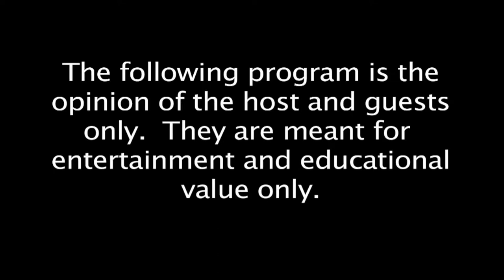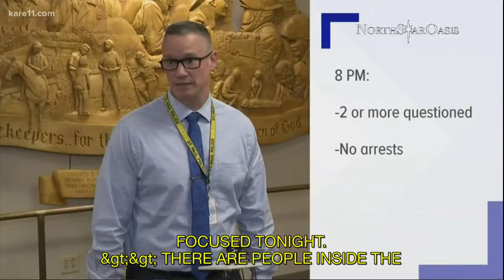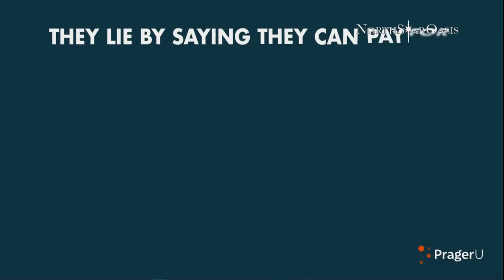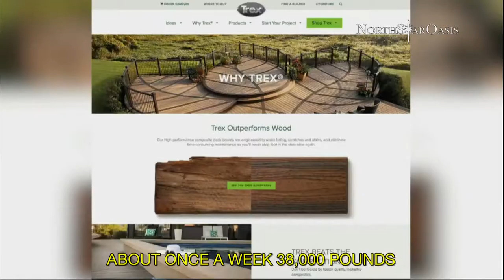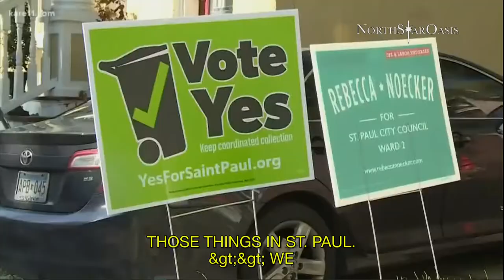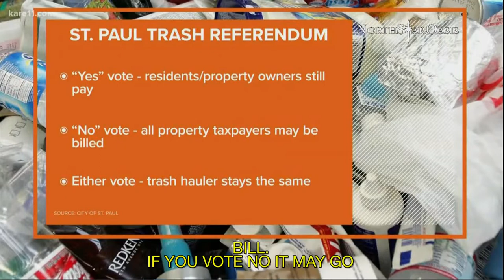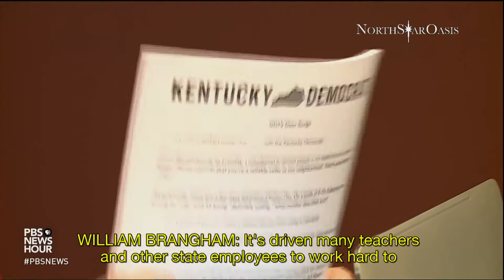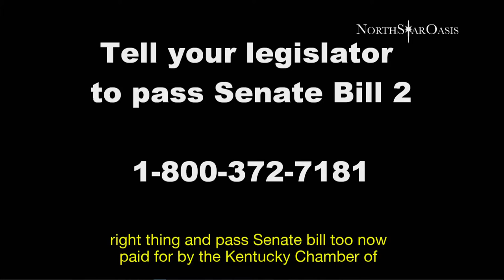The 2019 Election Analysis the Others Won't Do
The 2019 Election Analysis the Others Won't DoSynopsis: Elections 2019 were a referendum on Trump. That's what you hear. But if we look below the facade we may see a different story. One of public employee pension fund mismanagement and redistricting/gerrymandering.